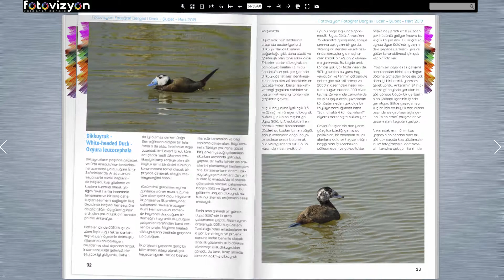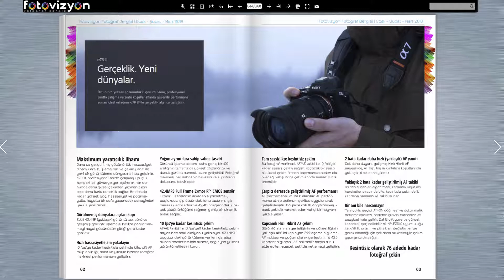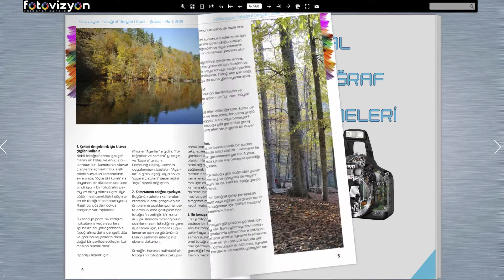Fotovizyon Fotoğraf Dergisi Ocak 2019 Sayısı Yayımlandı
Dergimizi İncelemek için;

Sorularınız için;

Diğer fotoğraflarımızı görmek isterseniz web sitemi ziyaret edebilir veya fotoğraf gösterilerimizi izleyebilirsiniz..

Görüş ve önerilerinizi yorumlar bölümüne yazarsanız dikkate alınacaktır..